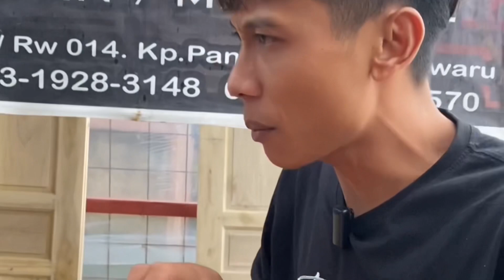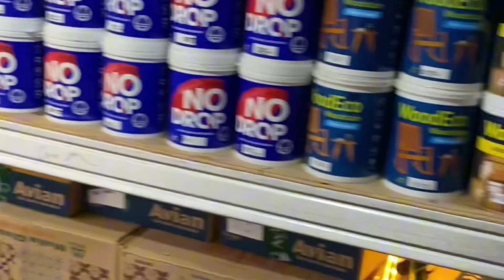Ada gak yang sama Kalau Makan Gak Inagat Sama ISTRI